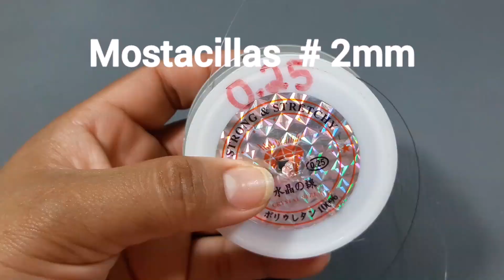Lindos Aretes paso a paso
Espero les guste este
Paso a paso de aretes largos.